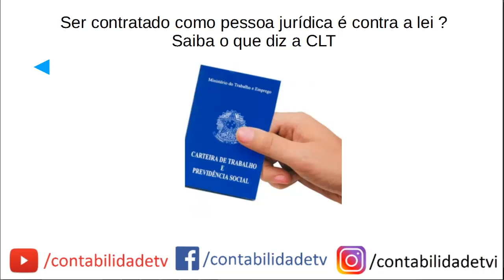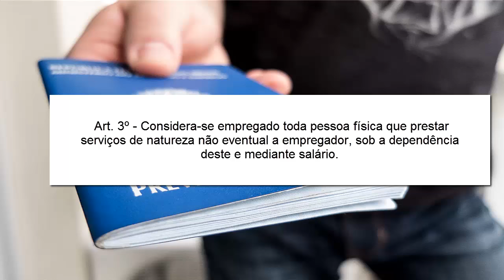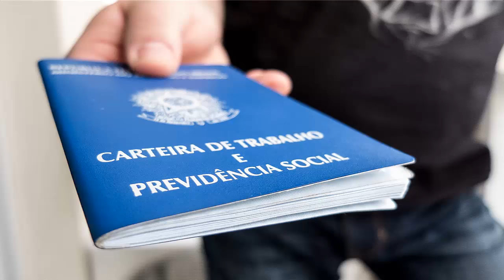Ser contratado como pessoa jurídica é contra a lei ? Saiba o que diz a CLT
Isso é crime? Isso é fraude? Saiba o que diz a CLT sobre ser contratado como pessoa jurídica quando se é na realidade uma pessoa física.
Art. 3º - Considera-se empregado toda pessoa física que prestar serviços de natureza não eventual a empregador, sob a dependência deste e mediante salário.

Ser contratado como pessoa jurídica é contra a lei ?
Ser contratado como pessoa jurídica é fraude?
Ser contratado como pessoa jurídica é crime?
Art. 3º da clt
lei trabalhista